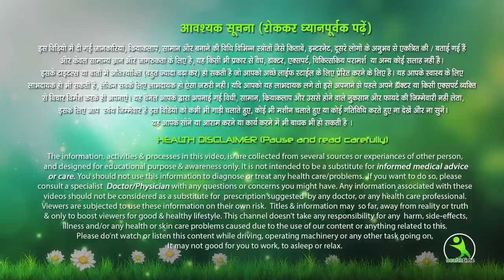मैंने सिर्फ 3 मिनट में फटी एड़ियों से छुटकारा पा लिया, फटी एड़ी का घरेलू उपचार No more cracked heals